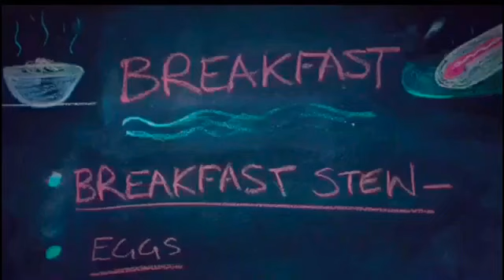Wentworth Pferdekotze zum Frühstück und Rülpsen am Telefon im Call Center